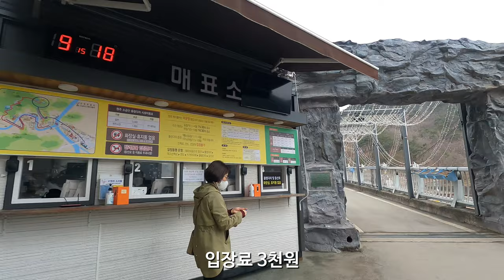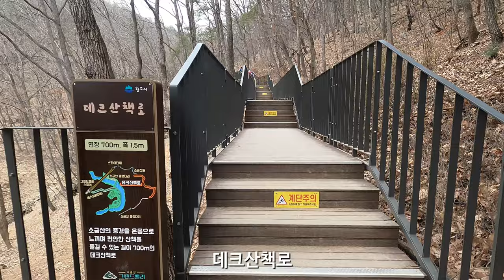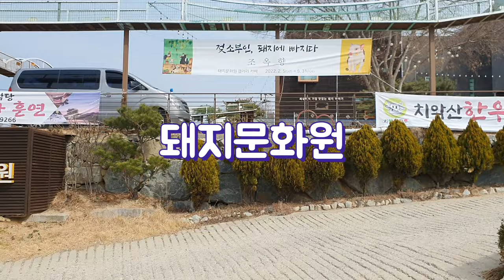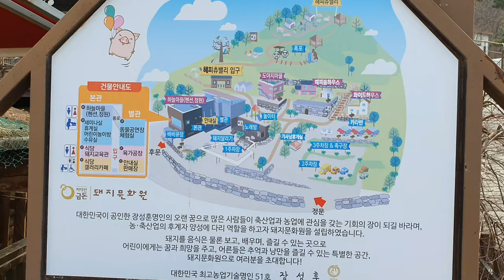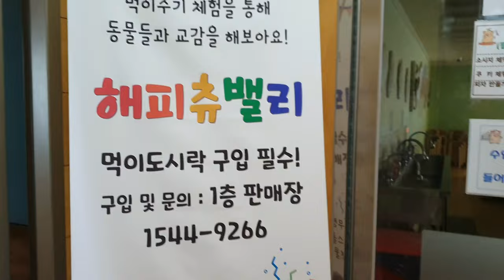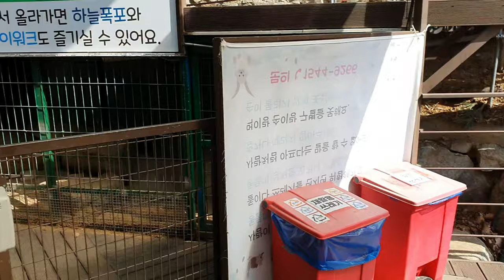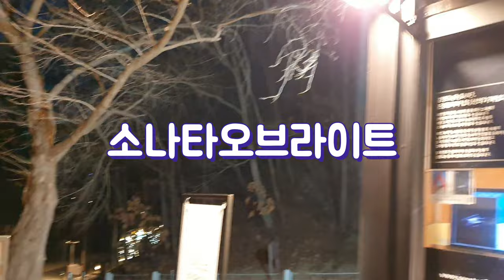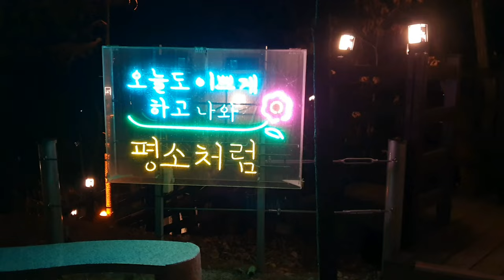원주여행 당일치기 가볼만한곳(소금산그랜드밸리,돼지문화원,뮤지엄산,소나타오브라이트)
원주 당일치기 여행 가볼만한곳입니다.
뮤지엄산, 소나타오브라이트 같이 가신다면 원주투어패스 구매하시는게 저렴합니다.
00:00 소금산그랜드밸리
04:55 돼지문화원
08:19 뮤지엄산
10:48 소나타오브라이트